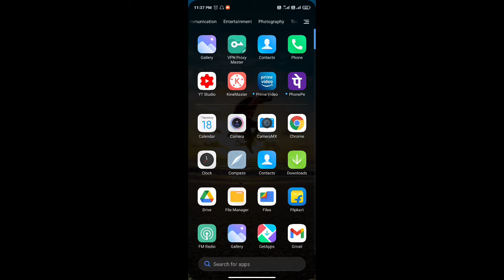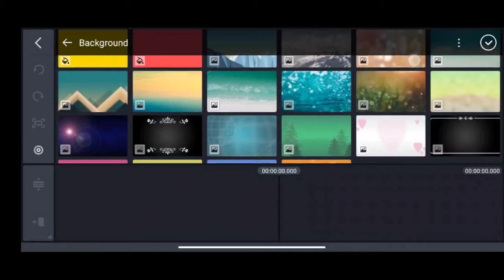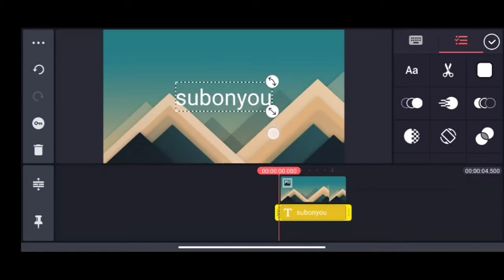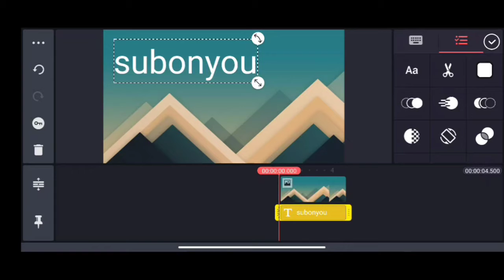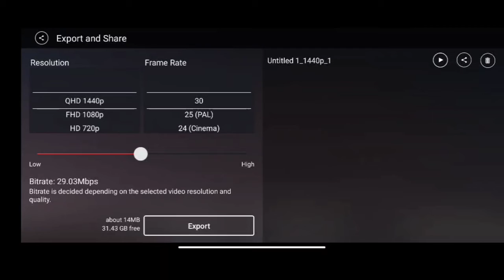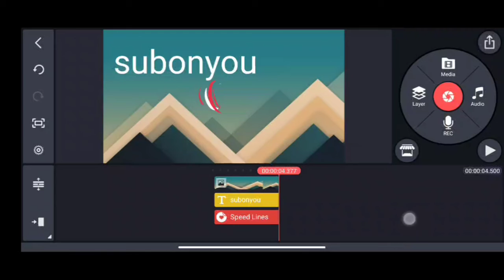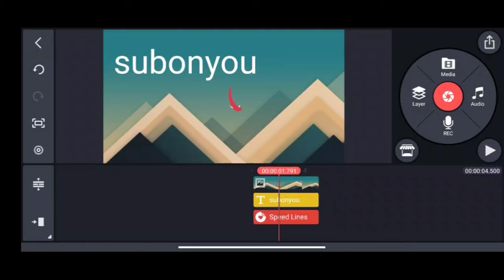Kinemaster Latest Version Download Link KINEMASTER PRO APK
about this video:
is video mein maine baat ki hai kinemaster ke baare mein uske interface aur extra features jo ke normal kinemaster mein nahi milega video ke beech mein ek link ka jikar kiya gaya hai toh video ko dhayan se pura jarur dekhe us kinemaster ko download krne ke liye

query:
kinemaster download
kinemaster apk

I'll give a random shoutout on my next video so it u wanna be one of them please like share subscribe and hit the bell icons with a nice comment hope u guys like this video ❤️❤️❤️